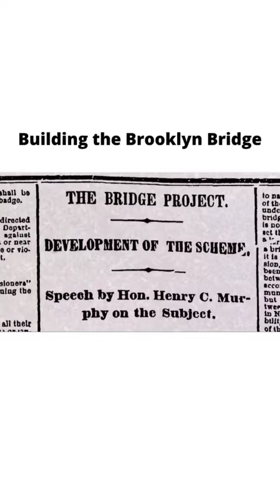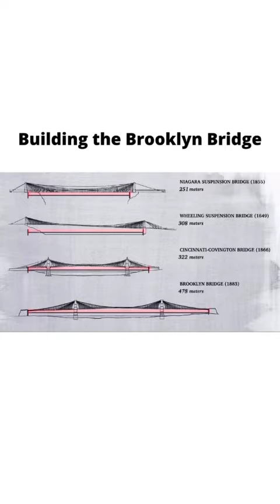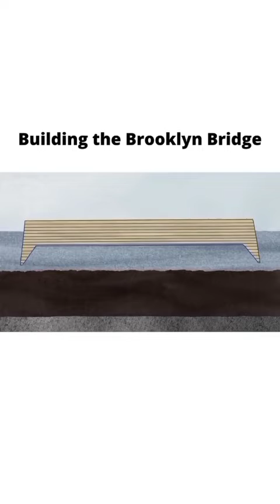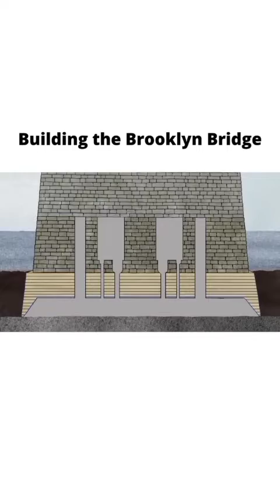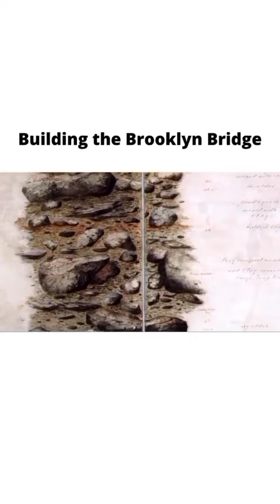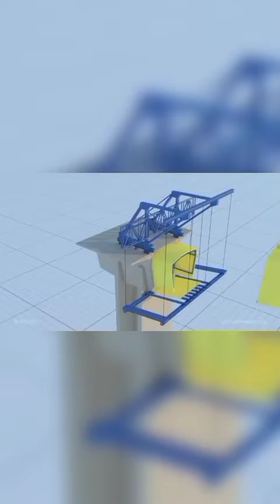Pookkal pookkum tharunam